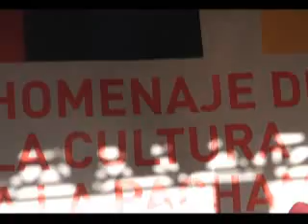LA QUIACA 5 AGOSTO 2013 ACTUACION DUENDES ALEGRES POSTA DE HORNILLOS HOMENAJE PACHAMAMA